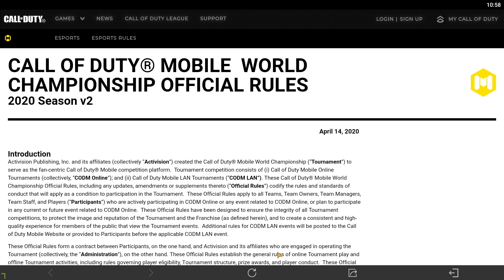WIN!|Call of Duty Mobile|Battle Royale #7,5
Setup:My PC: Case Cougar Panzer-S
Procesor intel core i5-9600K
RAM-HyperX 2x8 GRAM
Grafická Karta-MSI Geforce GTX 1070TI
Základní deska-MSI MPG Z390 GAMING EDGE AC - Intel Z390
Chladič-NZXT Kraken X62
HDD 1TB
SSD Samsung SSD 860 EVO, 2,5"
My SETUP:
Myš:Razer DeathAdder Essential
Klávesnice:CONNECT IT CI-215 TOMCAT
Sluchátka:CONNECT IT CHP-4510-GR Gaming Headset BIOHAZARD zelená
Mikrofon:Blue Microphones Snowball iCE, černý
Reproduktory:Trust MiLa 2.0 Speaker Set
Podložka pod myš:C-TECH ANTHEA XL
Monitor:HP 25x - LED monitor 24,5
Mobil:Samsung Galaxy S5
Konzole:PS 1 SLIM
Konzole:XBOX-360